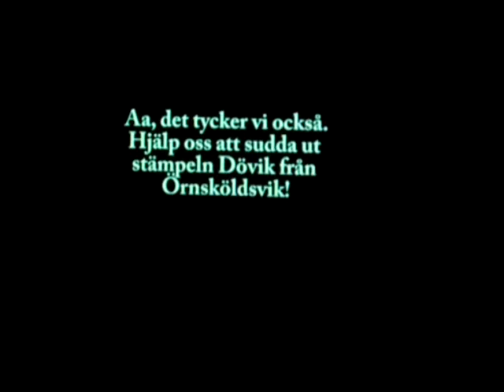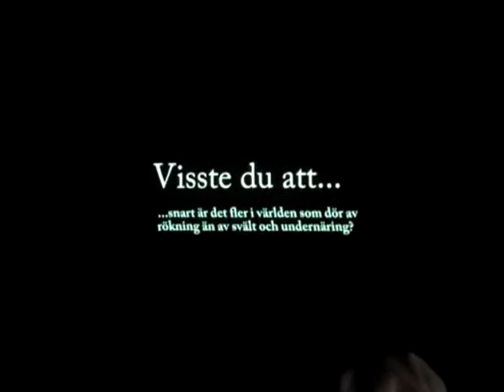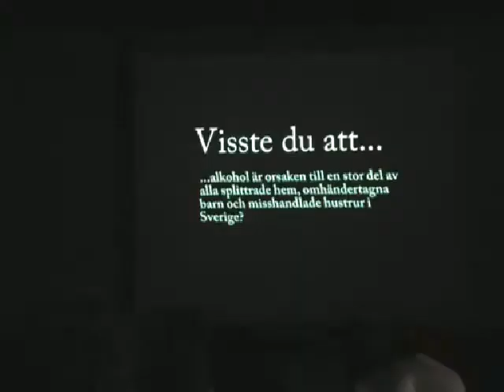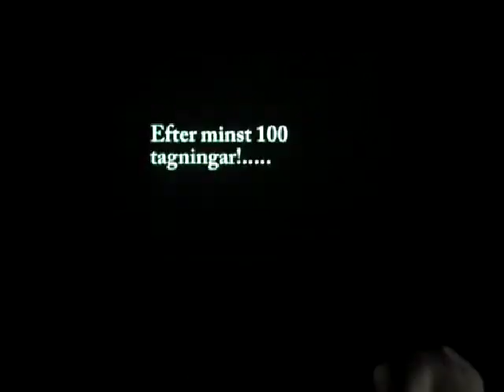Premiär för "Make a change in Dö-vik"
I veckan som gick hade filmen "Make a change in Dö-vik" premiär på Parkskolan i Örnsköldsvik.